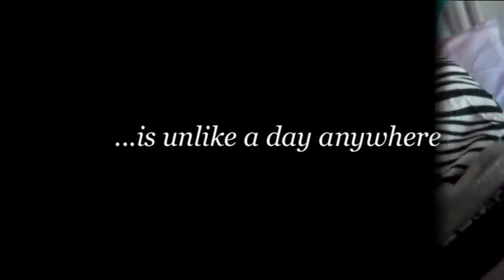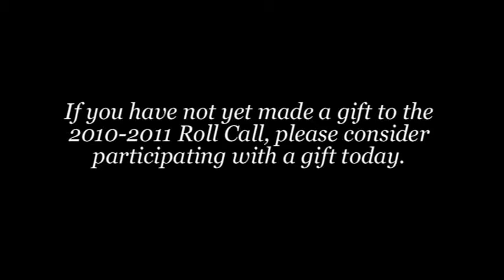A Day in the Life at Episcopal High School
A short movie that shows the regular day of Episcopal High School!